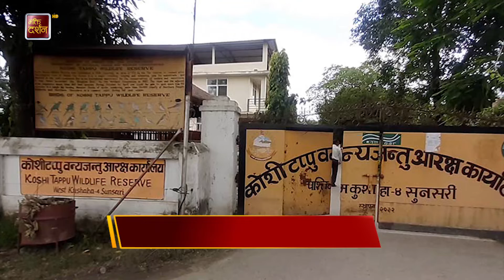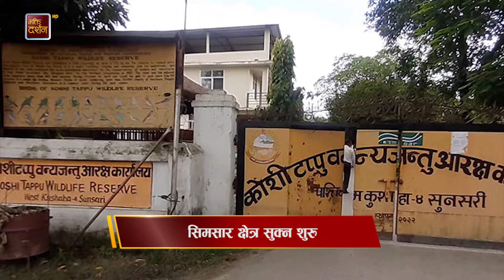भक्ति समाचार || Bhakti Samachar